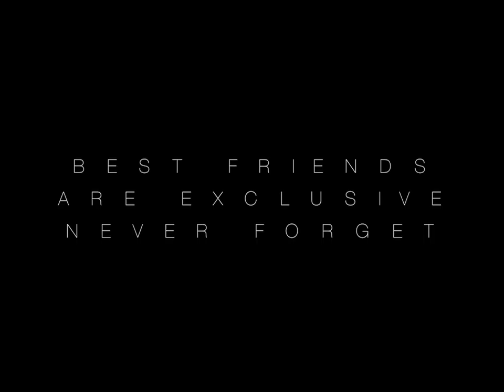The Scott and Josh Show - Ep4